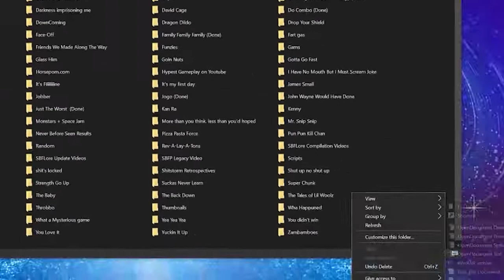Super Best Friends Play Bloodborne | Sleeper's Cut, Part 1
The real editing work done to create this compilation was performed by Taco Fun Box Uploaded to his SBFP Compilation channel (god bless this man's dedication)

This is part of the Sleeper's Cut. The quality is probably pretty bad but this isn't for watching
for enjoyment. I at least tried to make the ends and beginnings match up, but I didn't watch them all before uploading them, this is low effort and for sleeping anyway. If you want to actually watch the compilation or the playthrough, go here: [

This is because the Definitive Compilation was 11 hours long and I wanted something shorter I could fall asleep to and not have it still playing, because I am incapable of sleeping 11hrs, nor do I enjoy the semi-lucid, suggestive & horrifying sleep state I'm in when something plays continuously. This also makes it easier to keep track of roughly where you fell asleep at with ~1.5hr chunks instead of an 11hr behemoth. It's not in a playlist because once again, playlists play continuously.

Don't ask me for shit.